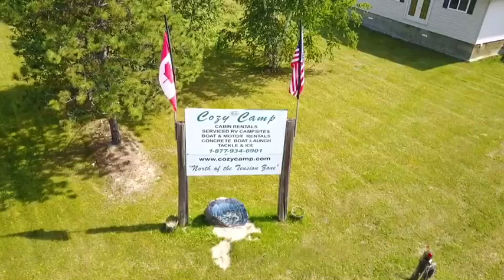Ontario Walleye Fishing Camp